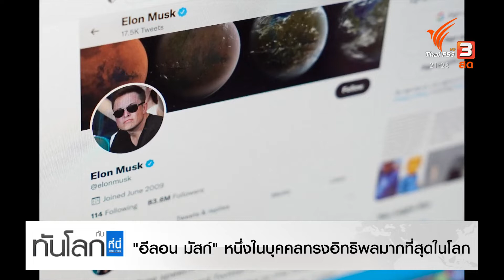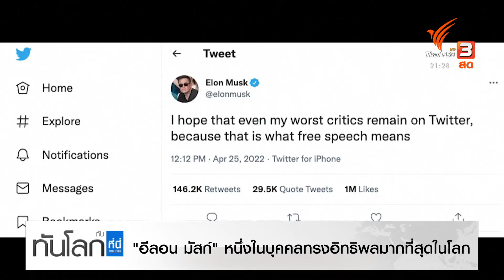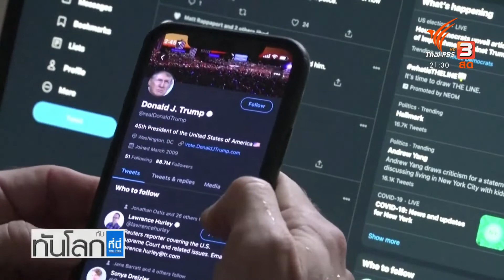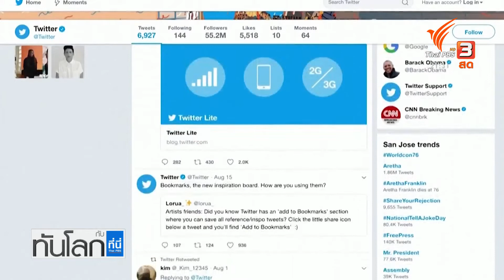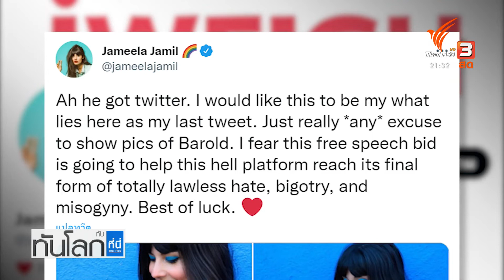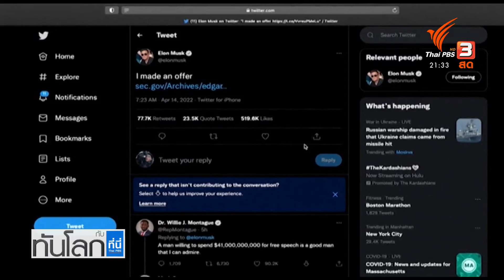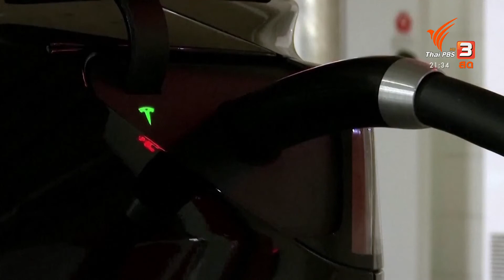"อีลอน มัสก์" หนึ่งในบุคคลทรงอิทธิพลมากที่สุดในโลก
เริ่มมีกระแสปฏิกิริยาจากระดับผู้นำบางประเทศ ที่อีลอน มัสก์ ซื้อกิจการทวิตเตอร์ ด้วยความเป็นแพลตฟอร์มที่คนทั่วโลกใช้ ขณะที่การได้เป็นเจ้าของทวิตเตอร์ เท่ากับการเพิ่มอำนาจให้มัสก์ อาจจะเป็นบุคคลที่ทรงอิทธิพลมากที่สุดในโลก